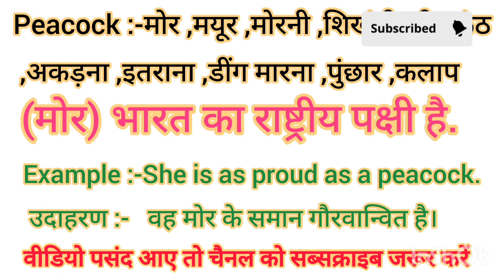Peacock meaning in Hindi Peacock ko hindi m kya khte h Peacock ka matlb hindi m kya hota h